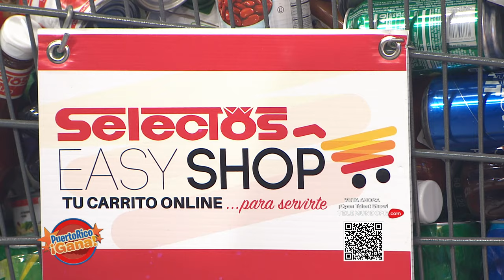07 PR GANA 02 24 22